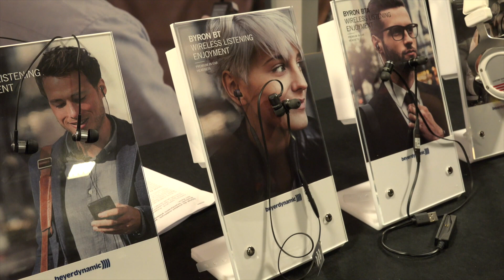Konsbud HiFi - Prezentacja słuchawek (Audio Show 2016)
Prezentacja słuchawek Beyerdynamic oraz Klipsch, podczas targów Audio Show 2016.